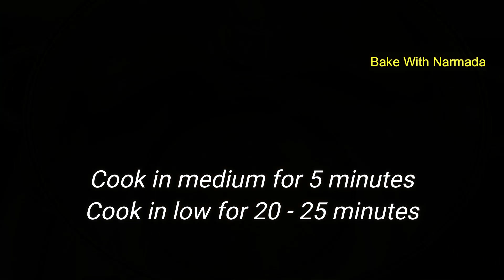Simple 1 Egg Cake Without Oven | Super Fluffy Sponge Cake Recipe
You can make these delicious sponge cake with one Egg. You don't require an oven for making these lovely desserts, you can make this cake without oven in the stove.

Here's what you need:
Egg - 1
All purpose flour (or) wheat flour - 225 g (1 cup)
Sugar - 110 g (1/2 cup)